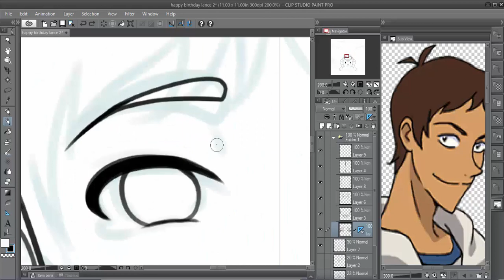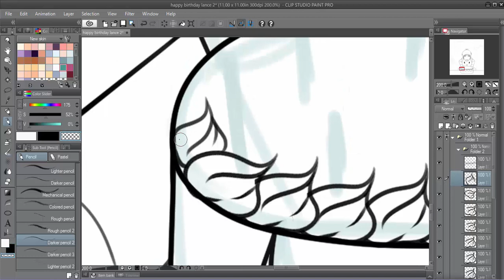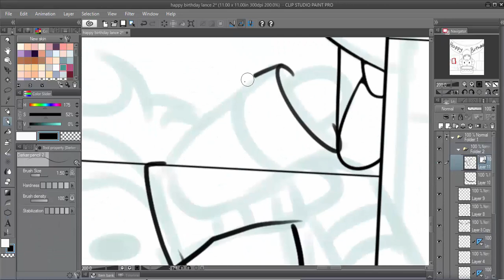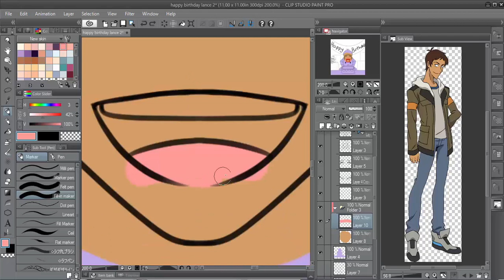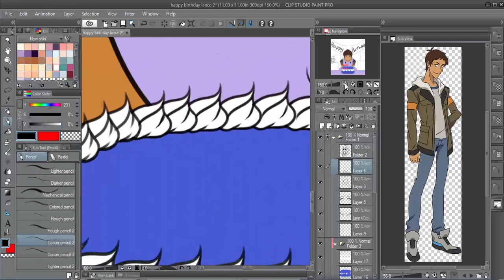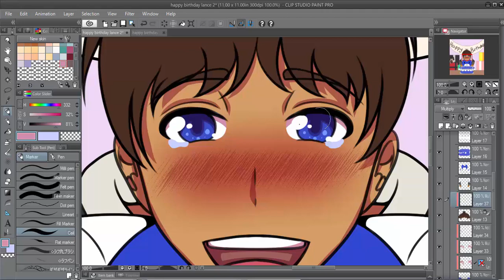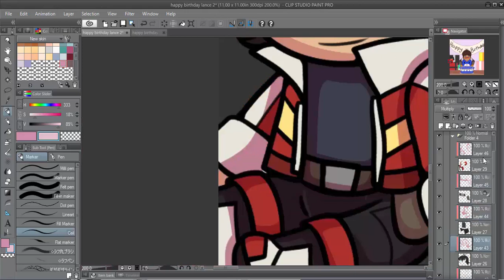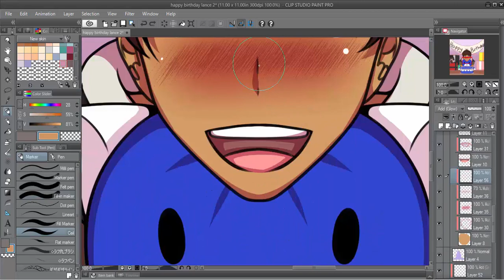speedpaint happy birthday lance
Happy Birthday to my favorite sharpshooter!!